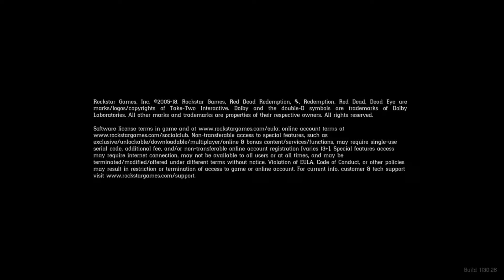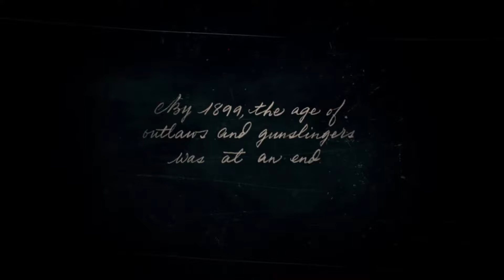It’s a hard winter (Red Dead Redemption 2 part one)